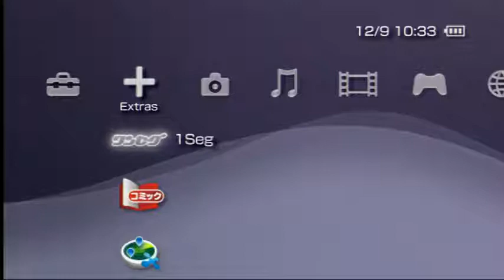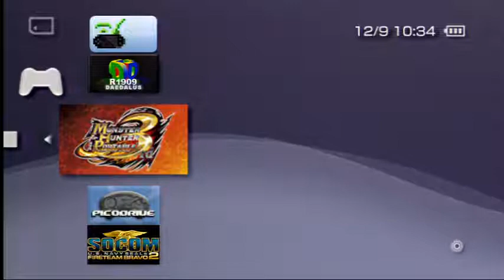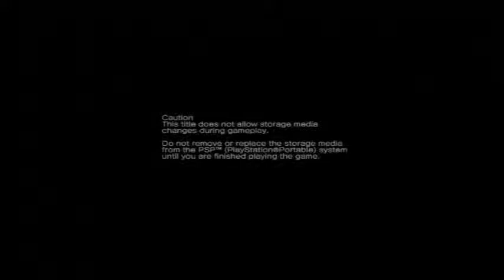Phantasy Star Portable 2 PSP